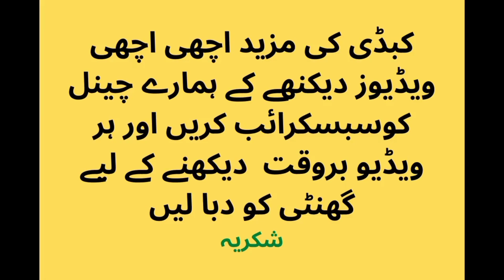Guddu pathan Waheed Bijli Acho bakra khadam pathan dawood mahar Sohail gondal zia chetah top kabaddi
guddu pathan kabaddi
dr waheed bijli kabaddi
acho bakra kabaddi
khadam khan pathan kabaddi
dawood mahar kabaddi
sohail gondal kabaddi
zia cheetah kabaddi
top kabaddi
guddu pathan vs mana jutt
sohail anwar gondal vs zia cheetah
sohail gondal new kabaddi match
asif khan pathan
guddu pathan new kabaddi
tk highlights
kabaddi videos
new kabadi match